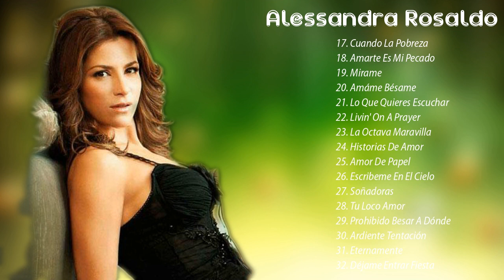VIEJITAS PERO BONITAS BALADAS MIX | LO MEJOR ALESSANDRA ROSALDO 20 GRANDES ÉXITOS